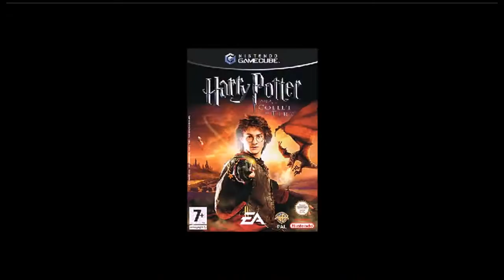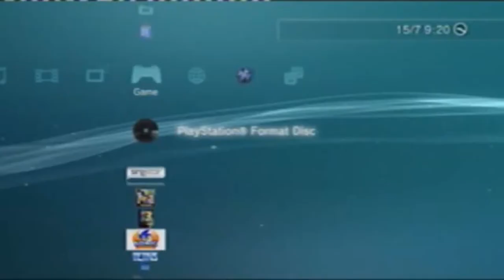Let's Play Harry Potter And The Chamber Of Secrets! (PS1) Episode I - IT'S IN HD!!!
Here I am testing out how the quality comes out when I upload in HD!